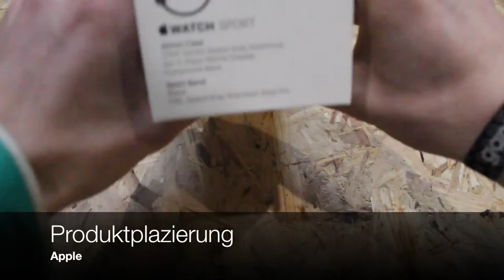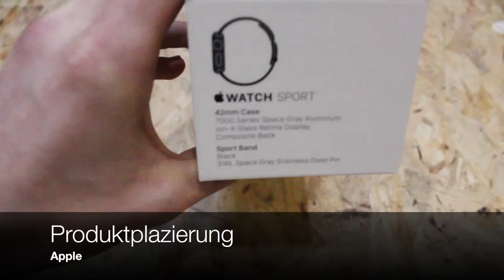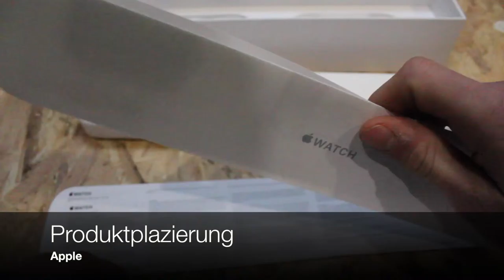Unboxing Apple Watch [HD]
Ich habe mir die Apple Watch Sport in Space Grau und schwarzem Sportarmband in der 42 mm Version gekauft und packe sie mit euch aus.

Link zur Apple Watch: